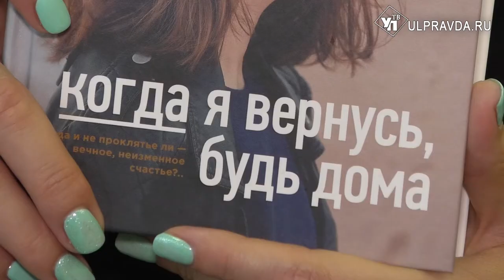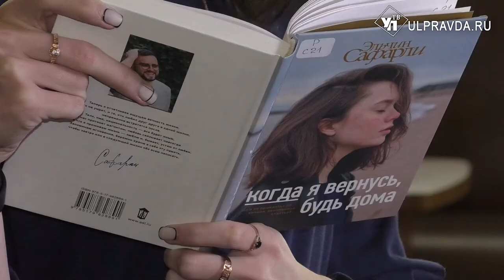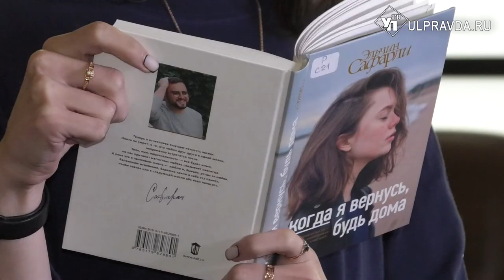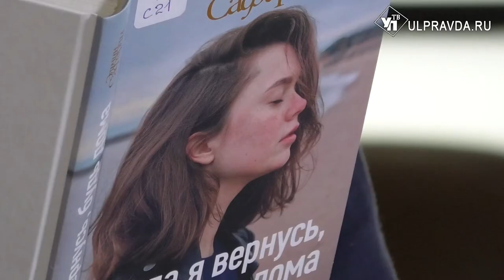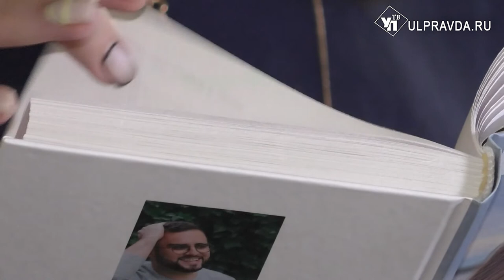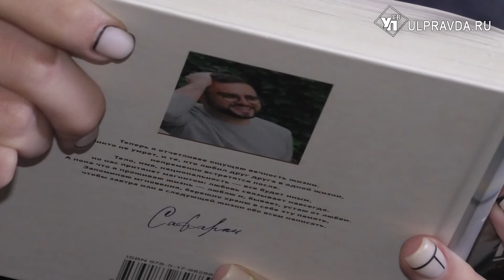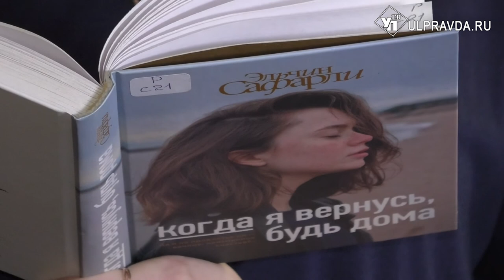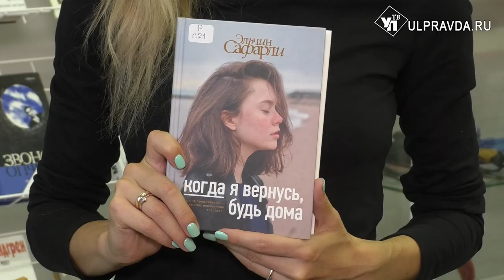Дежурный по чтению. «Когда я вернусь, будь дома» от Эльчин Сафарли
Ульяновские библиотекари представляют популярный роман Эльчина Сафарли.